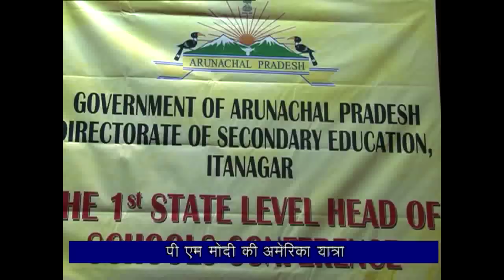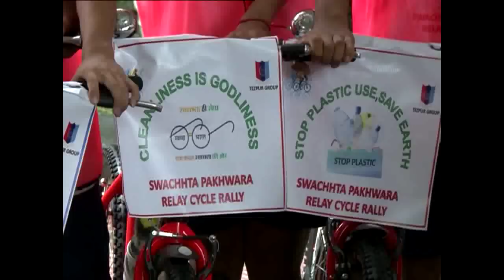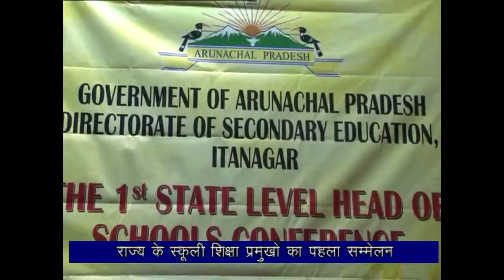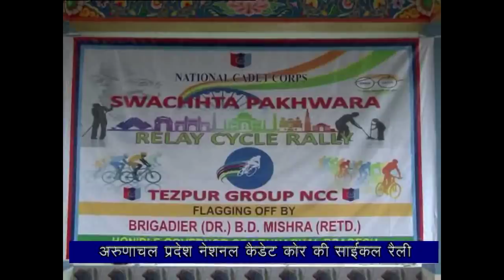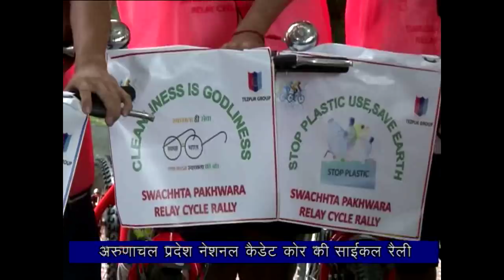Arunachal Samachar 23 09 19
Prime Minister Narendra Modi and US President Donald Trump call for a decisive fight against terrorism during "Howdy-Modi" event at Houston.
# 1st State Level Head of School Conference begins in Itanagar. Chief Minister Pema Khandu says that govt. is serious about the quality of education